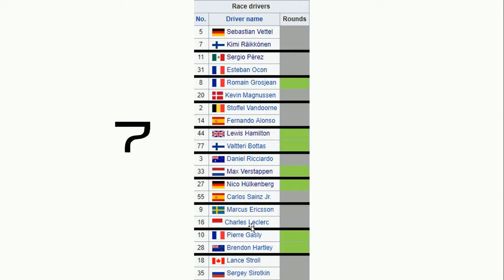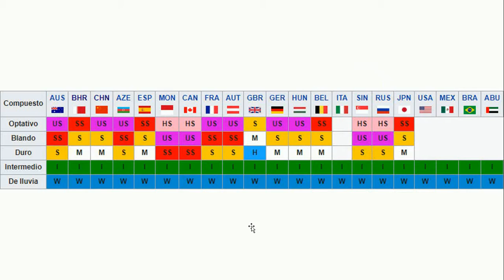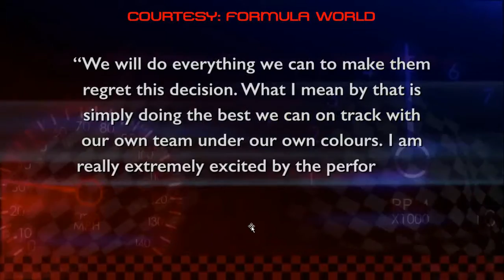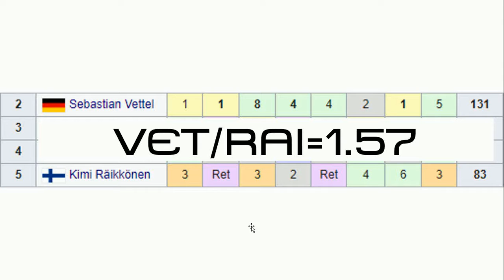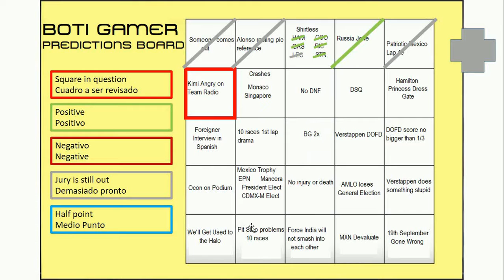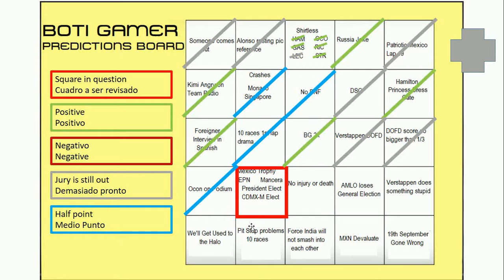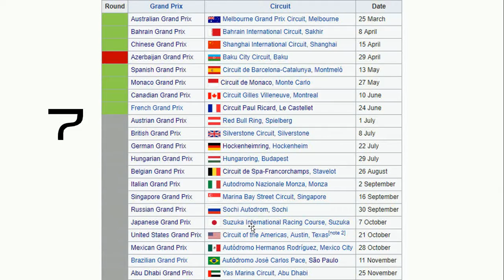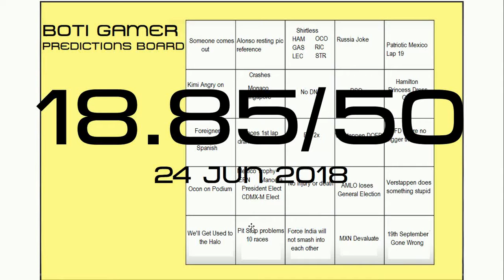Formula 1 2018 - 6th Prediction Check